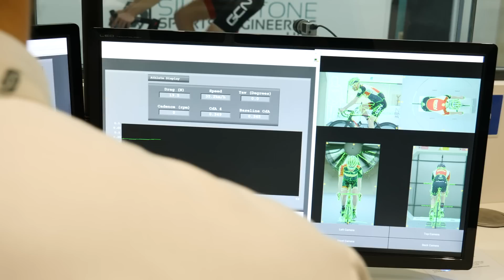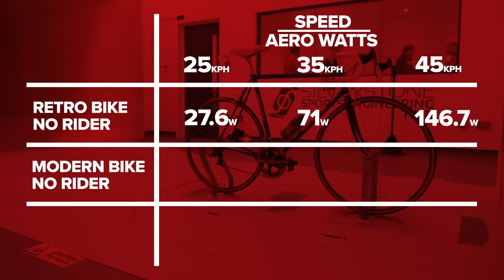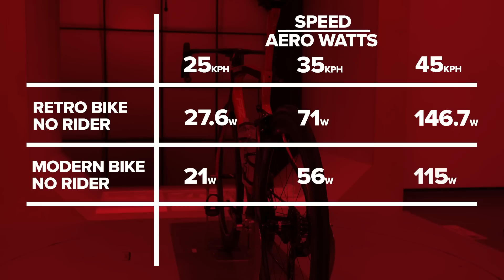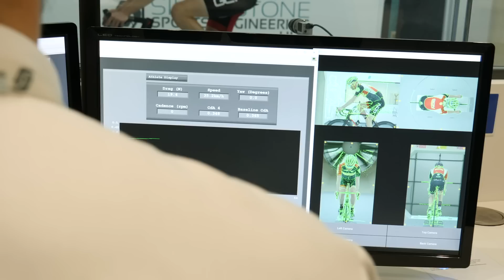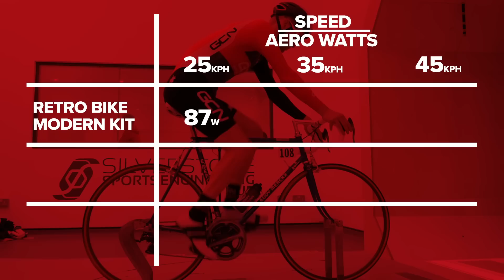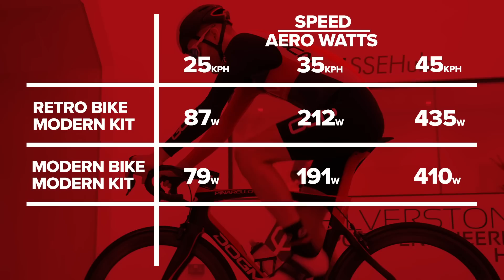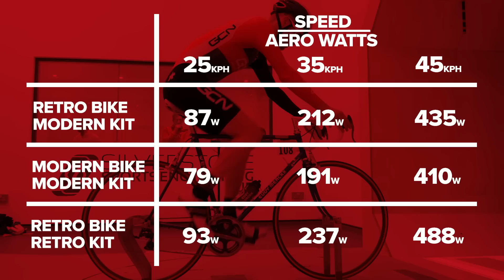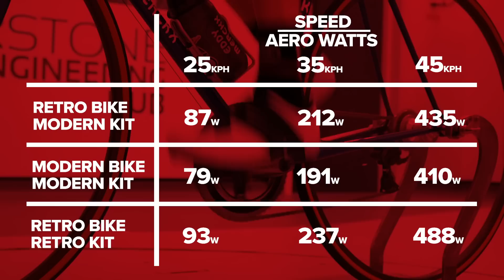How Much Faster Is A Modern Road Bike & Kit? | Retro Vs Modern Wind Tunnel Tested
Is modern tech really as aero as it claims to be? Jon and Ollie visit the Silverstone Sports Engineering Hub's wind tunnel to test a classic steel framed road bike against Ollie's Pinarello Dogma. The team even visit Jon's retro dressing up box to see how significant advances in clothing technology have had an impact on aero performance.

Do you prefer modern aero bikes over retro classics?

If you'd like to contribute captions and video info in your language, here's the

The Ocean Is Near - Brookii
Downpour - Brendon Moeller
Taste The Sun - Particle House
Circle - Jones Meadow
Lost Inside The Dream - Chaxti
Mexico - Gamma Skies
I'll Follow - Mochas